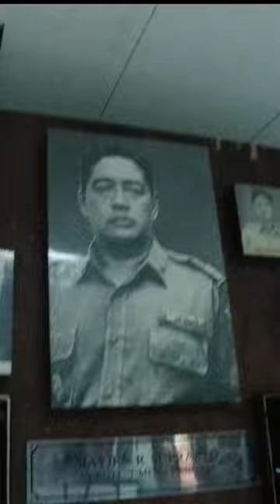Pakaian Mayjen R Soeprapto